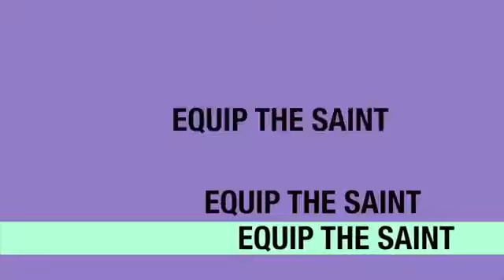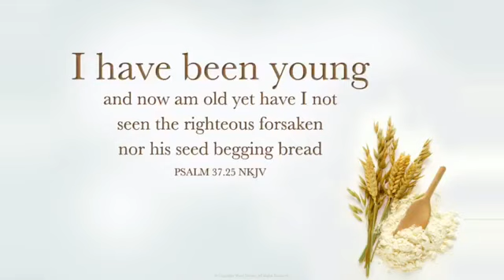The One Thing I Never Seen